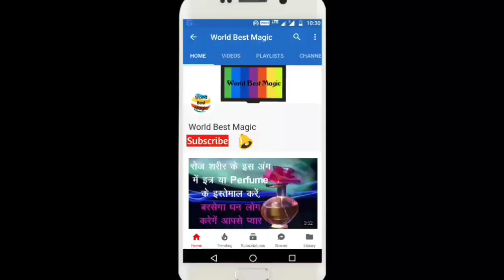Lunar Eclipse 5 June 2020 | चंद्रग्रहण 5 जून 2020| 5-6 June Chandra Grahan 2020 Date & Time in India